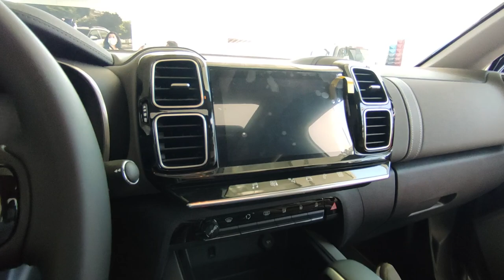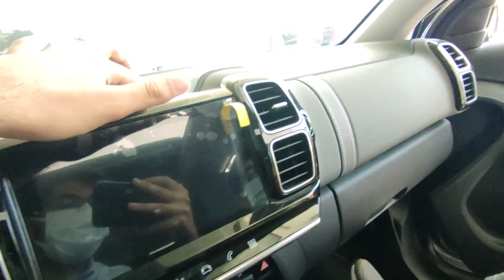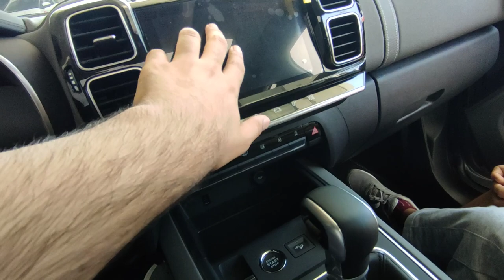EN KONFORLU VE PRATİK SUV! | 2021 Citroen C5 Aircross İnceleme | OtoGrafi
Bu videoda C5 Aircross'a baktık. Umarım Beğenirsiniz. İyi Seyirler.

0:00 Giriş
0:13 Donanım Bilgisi
0:21 Ön Tasarım
1:15 Yan Tasarım
1:55 Arka Tasarım
2:31 Bagaj
4:03 Arka Yaşam Alanı
6:31 Kokpit
10:53 3008 mi C5 Aircross mu?
11:04 İlginç Detay :)
11:11 Kanalıma Abone Olmayı ve Bildirimleri Açmayı Unutmayın!